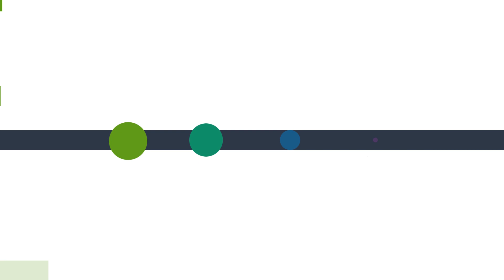The journey from DipFS to an apprenticeship | Student Conversations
DipFS students Liam and Ethan chat about how they became interested in banking and finance apprenticeships, the inspiration from their teacher and what it meant to receive a scholarship certificate from LIBF.

To find out more about our qualifications and further education into the banking and finance industry go to our